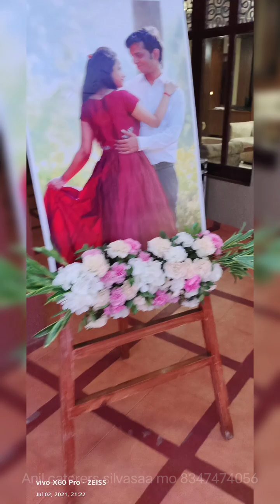Anil caterers silvasaa mo 8347474056